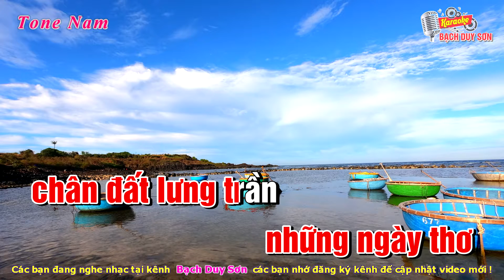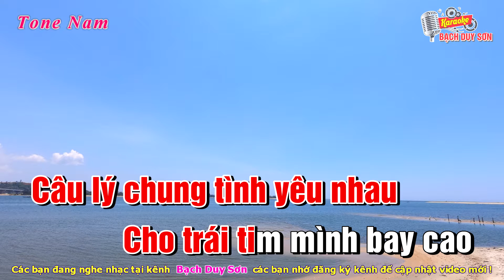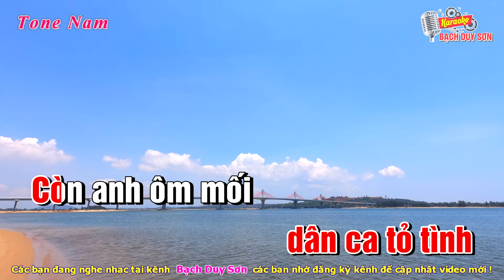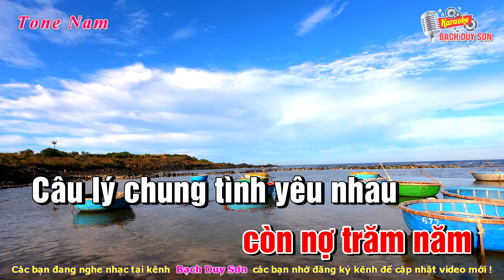Karaoke Nợ Em Một Khúc Dân Ca Tone Nam Nhạc Sống | Bạch Duy Sơn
Karaoke Nợ Em Một Khúc Dân Ca Tone Nam
karaoke tone nam no em mot khuc dan ca
Nợ em một khúc dân ca Karaoke Tone Nam